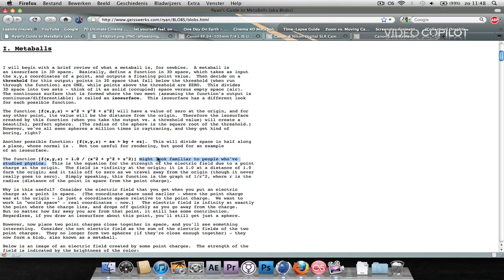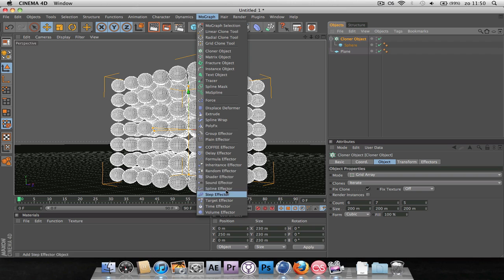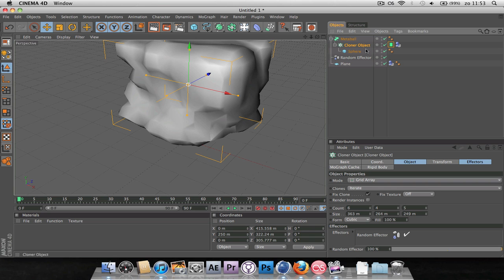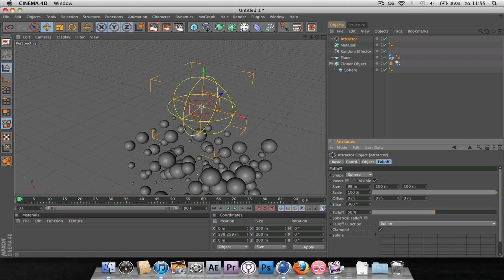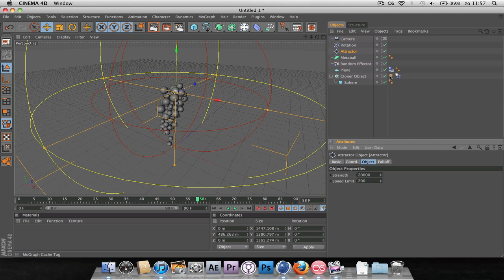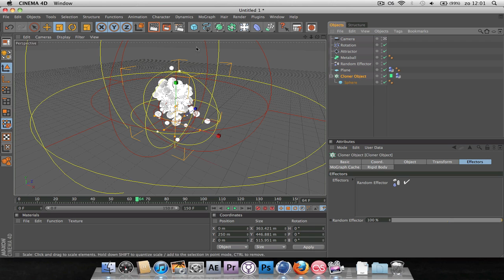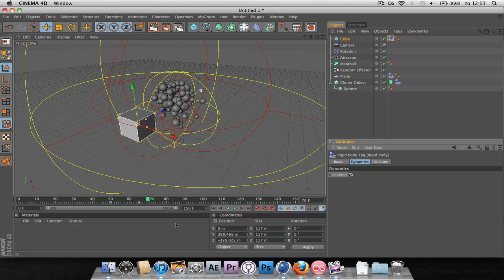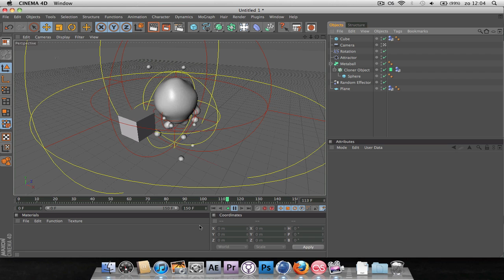Cinema 4D tutorial - Quickstart guide to Metaballs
Hey everybody, Martin (aka. Mindless) here for another exiting Cinema 4D tutorial on Metaballs.
I try to go through this as fast as I can without forgetting to mention elements so pause the video whenever I am going a bit fast.

Metaballs is a really cool guy, he doesn't use Realflow and doesn't afraid of anything!